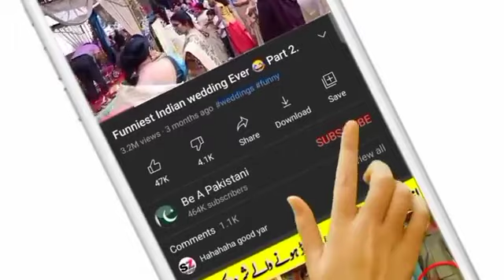اس لڑکے کو پاکستان لے آؤ اس کا علاج پاکستان میں ہے یہ ٹھیک ہو جائے گا اللہ کے فضل کرم سے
Bring this boy to Pakistan, his treatment is in Pakistan, it will be fine by the grace of Allah